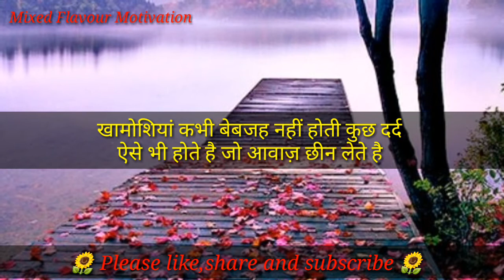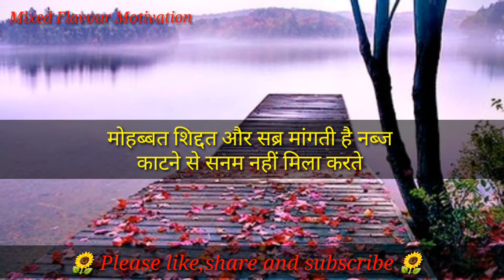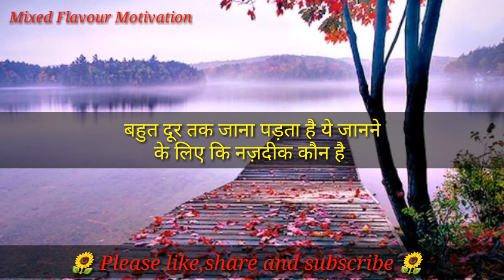अच्छे लोगों के साथ ज़माना बुरा ही करता है,sad emotional shayari by Mixed Flavour Motivation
inspirational Quotes
Hindi Thoughts khud ko pehchano
Motivational Speech
Motivational video in Hindi
Mixed Flavour Motivation
Best Motivational Quotes
sad emotional shayari
sad Love shayari
sad Watasapp Status in Hindi
Powerful Motivational Quotes
Hindi Thoughts
Best inspirational Quotes collection
Powerful Motivational video for successful life
Motivational video Forever
Hindi shayari
gulzar shayari
Hindi alfaz
Motivational Story for successful life
Best Motivational inspirational Hindi Thoughts